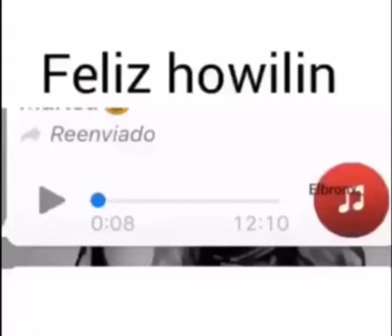1 de noviembre de 2023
Llorando de risa 🤣🤣